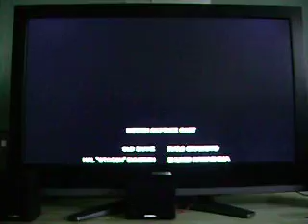Metal Gear 4 Final Big Boss 3/3